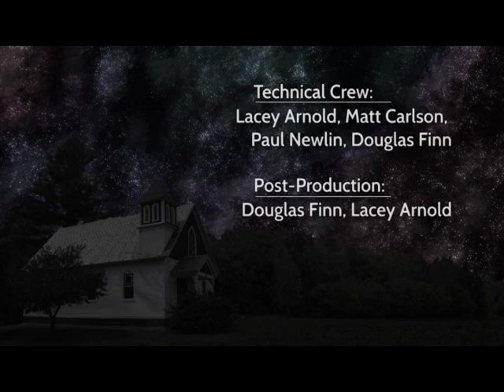Watermelon Wednesdays 2014 - Chiara String Quartet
The Chiara String Quartet perform at 'Watermelon Wednesdays', a summer concert series held at the West Whately Chapel in Whately, MA, produced by Paul Newlin, and recorded by Frontier Community Access Television.